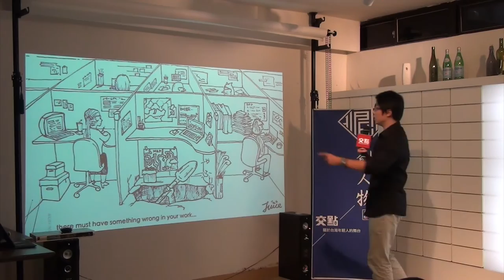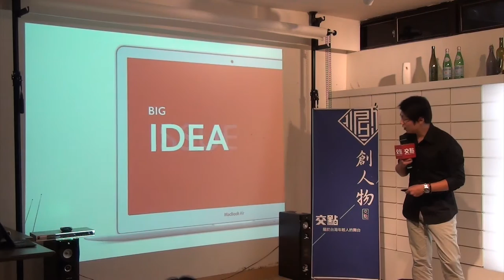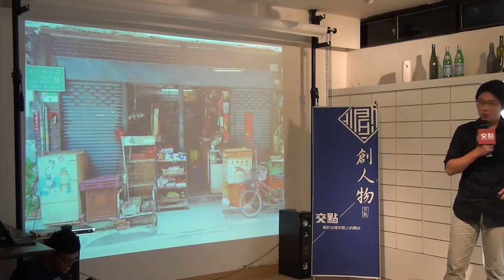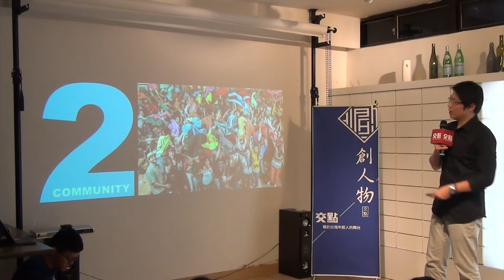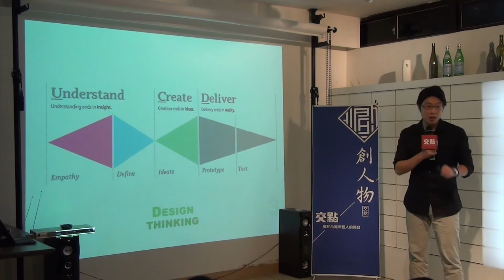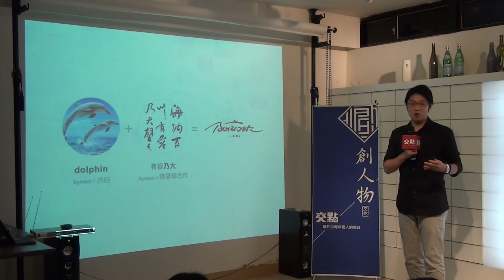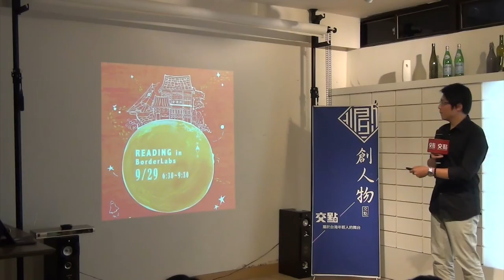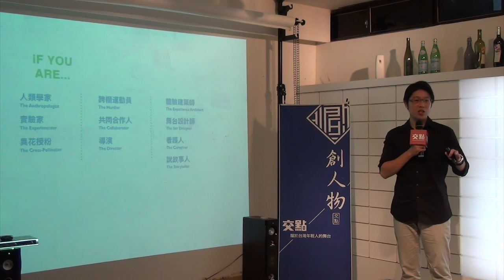創人物2015.9月 - 曾定鈞 - 邊境實驗室創辦人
曾定鈞 - 邊境實驗室創辦人

為實現此理想決定離開,於大稻埕創立了第一間名為邊境實驗室的共同創造空間。認為共創、在地化、創意聚落的效應,輔以跨領域專業的合作、玩樂、實驗的心態，將能創造出極大的創意能量。